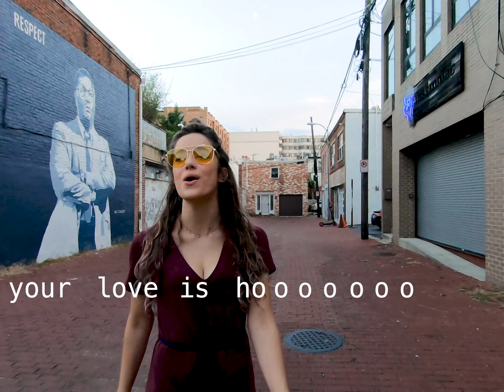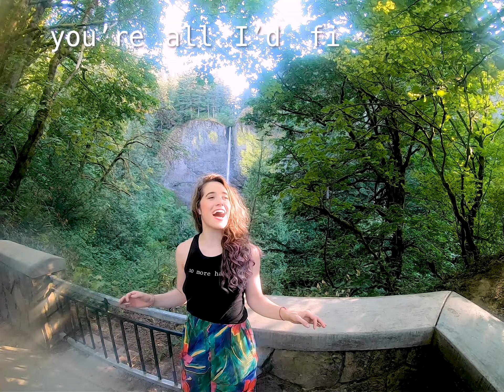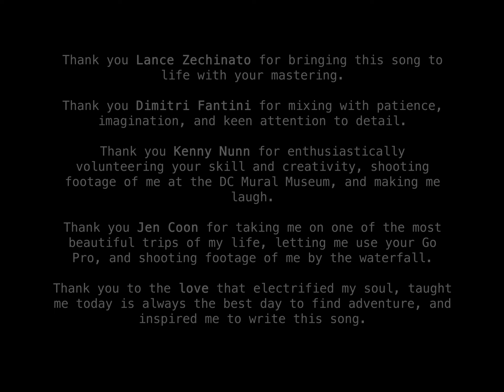Where We Go - feat. Kenny Nunn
I loved every minute of this thing coming together. I hope you do too. :)

Written, recorded, and produced by Marissa Zechinato
Saxophone and flute played by Kenny Nunn
Mixed by Dimitri Fantini
Mastered by Lance Zechinato